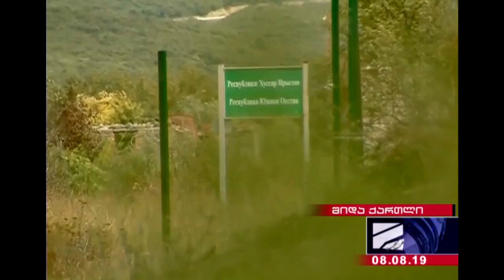ბორდერიზაციის მცდელობა სოფლე გუგუტიანთკარში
აგვისტოს ომის 11-ე წლისთავზე რუსეთის საოკუპაციო ძალები გორის რაიონის სოფლელ გუგტიანთკარში უკანონოდ ცდილობენ მავთულართების დაყენებას.
ადგილობრივების ცნობით, ე.წ. რუსმა მესაზღვრეებმა აზომვითი სამუშაოები ჩაატარეს და რკინის სოლები ჩაარჭეს, რათა მავთულხლართები დააყენონ. უკანონო საზღვირს მიღმა ადგილობრივების კუთვნილი მიწის ნაკვეთები და სახლებიც აღოჩნდა.
მას შემდეგ, რაც ქართულმა მხარემ აამოქმედა ე.წ. ცხელი ხაზი, რუსი მესაზღვრეები სოფელში არ გამოჩენილან.